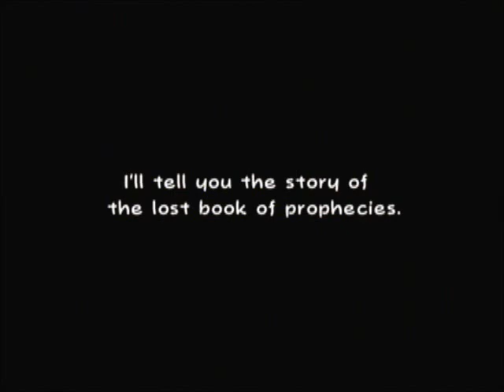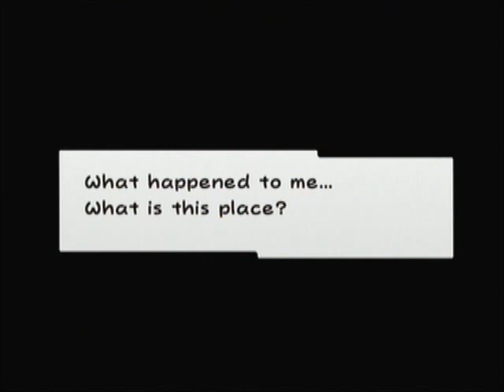Let's Play Super Paper Mario: Wedding Intro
Hey Everbody!  Welcome to the beginning of my first Lp.  I hope you all enjoy it.